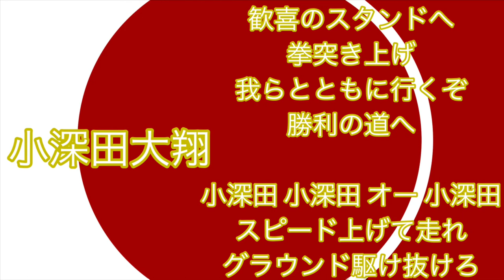小深田大翔応援歌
アンドリュージョーンズぽくて良いですね